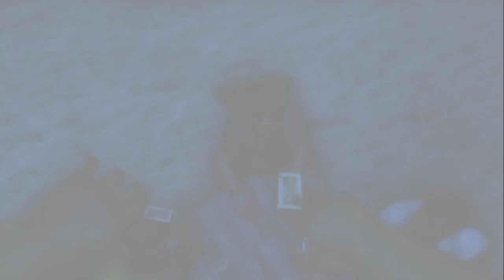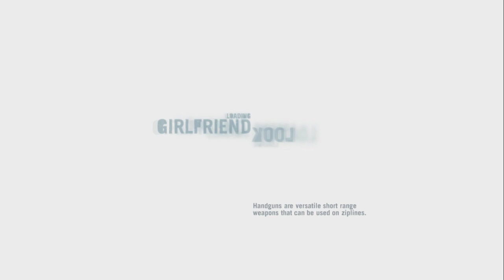Far Cry 3: Citra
This is some of the trippiest stuff i've seen in a modern game, so trippy that i had to restart the mission just so i could capture this section from start to finish with fraps, hope you enjoy :)